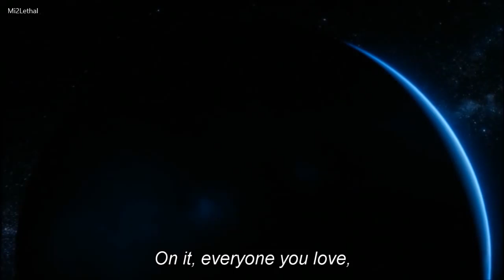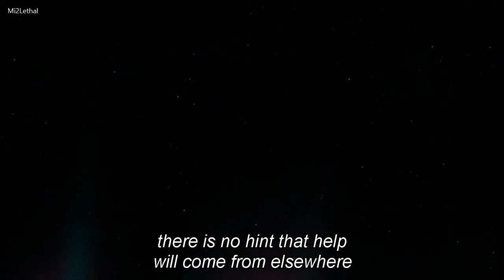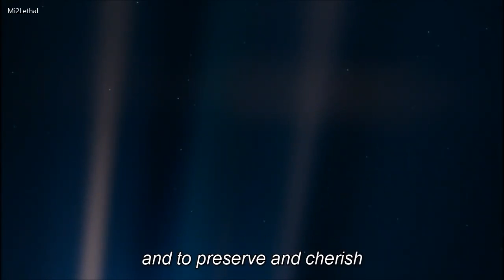This is the fact of this world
Video from Adeline Iziren